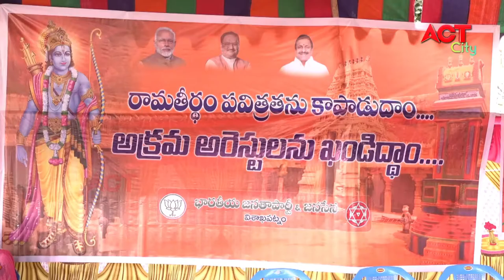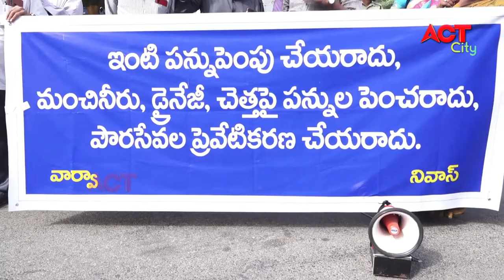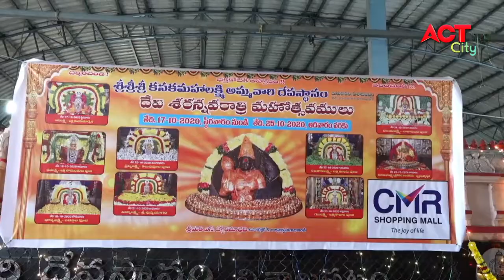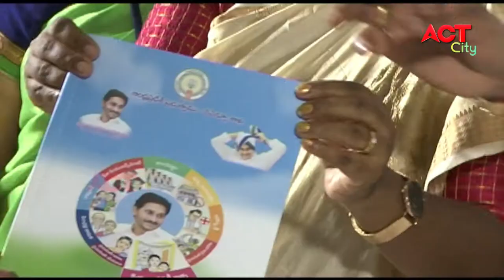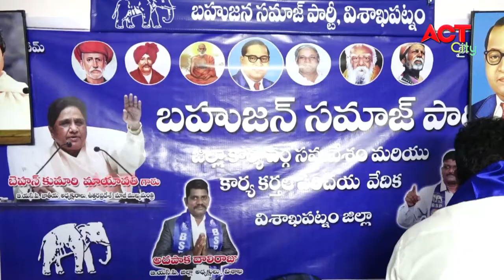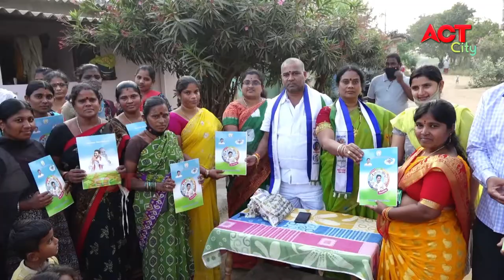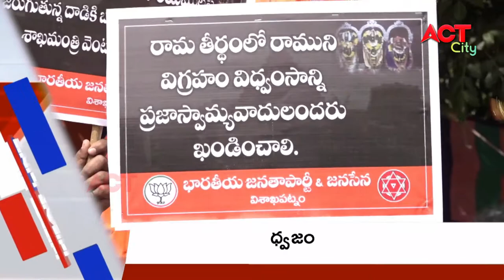MORNING ACT CITY VIZAG NEWS 06-01-2021